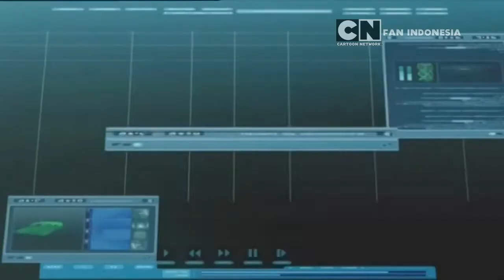Prequel Part 1 | Code Lyoko Episode Highlights | Cartoon Network Fan Indonesia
Support terus channel ini agar cepat mendapat ad sense dan verified sehingga kalian bisa mengikuti giveaway nya!

TENTANG

Cartoon Network Fan Indonesia adalah tempat para penggemar dari Cartoon Network berkumpul (diantaranya The Amazing World of Gumball, We Bare Bears, The Powerpuff Girls, Ben 10, Steven Universe, dan Adventure Time). Hanya disini kalian akan mendapatkan beragam informasi mengenai acara favoritmu (original maupun animasi lain yang pernah tayang), event, unboxing, review, dan lain-lain. Sejak 1 Januari 2014, Cartoon Network Fan Indonesia selalu menjadi yang pertama diantara yang lain.